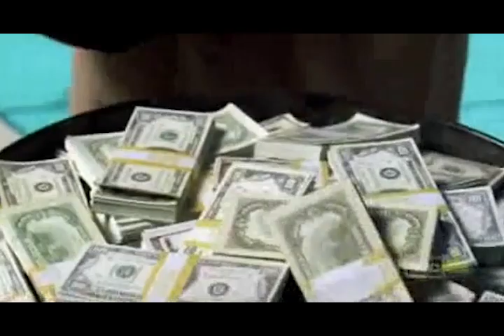Vishu malayalm Status EDM| Rasayo Mix | Breaking bad and game of thrones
എല്ലാവർക്കും ആരോഗ്യം നിറഞ്ഞ വിഷുആശംസകൾ
STAY SAFE!!!
STAY HEALTHY!!!
Wishing everyone a happy and eventfull!! year